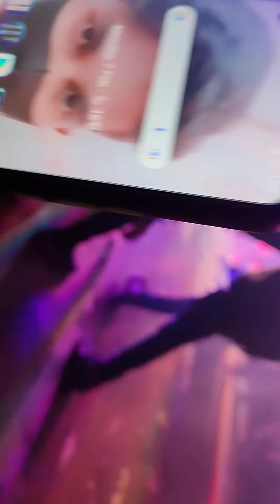chalkari group Saraswati puja visarjan .2022